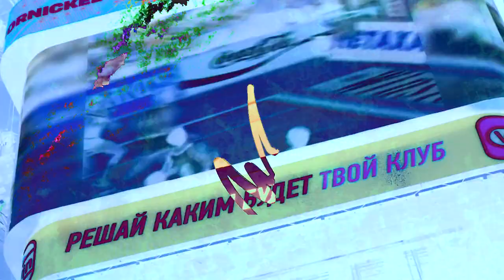Юбилейный эпилог: "Нервы, клатч, эмоции"